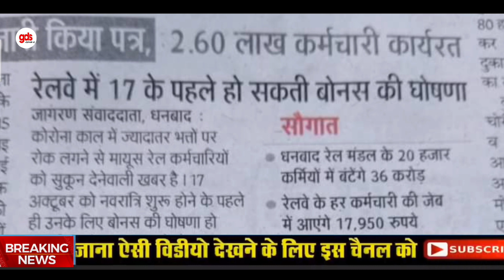Diwali bonus 2020 | diwali bonus for central government employees 2020 | Durga Puja bonus 2020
Social media

डाक विभाग की विभागीय परीक्षा पास करने हेतु अच्छी किताब खरीदने के लिए नीचे दिए गए गूगल फॉर्म को भरें

diwali bonus for central government employees 2020

teg's
diwali bonus for central government employees 2020, diwali bonus 2020, diwali bonus for gds, diwali bonus prank, diwali bonus in railway, diwali bonus news, diwali bonus calculation, diwali bonus latest news,